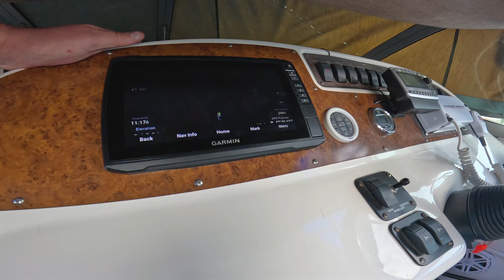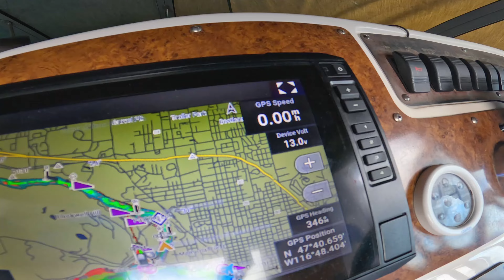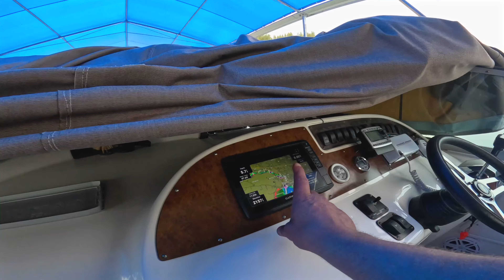Money Out, Fun In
Welcome back!  Sorry its been a hot minute.  The last two weekends have been pretty cold and rainy and boat projects have been a little slow.  The new Bimini is almost done, hopefully by the this weekend!  All the work we put into the c-track for the zipper had to be re-done.  We tried but it needed to be fixed correctly.

I also installed a new port battery and the second Garmin 93sv will be installed this week.

Hopefully the weather guessers are right and the weather changes this weekend.  We're itching to get out on the water!

0:00 Intro Big Don
0:39 Welcome Back
1:45 New Battery
5:50 New Garmin 93sv Plus
7:55 Dinner Time
9:50 Cinco de Boato
11:00 B Roll

Thanks For Checking Out The Videos